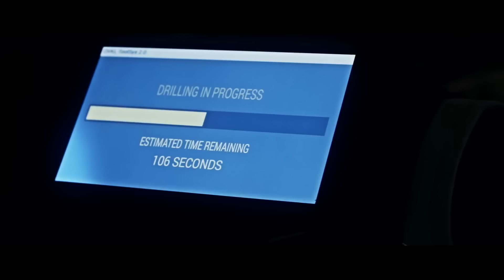Payday 2: Hoxton Breakout / PD2 Live Action [Full Movie]